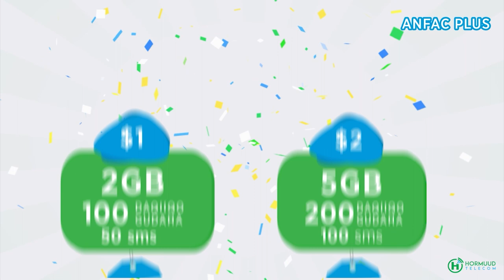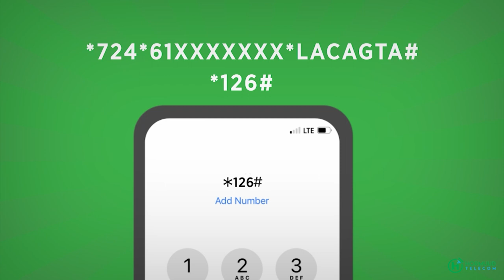"Waxaan Qabow-ga iyo barafka u taagganahay Nolol maalmeedka rerkeyga, Balse waa mid aad u adag"